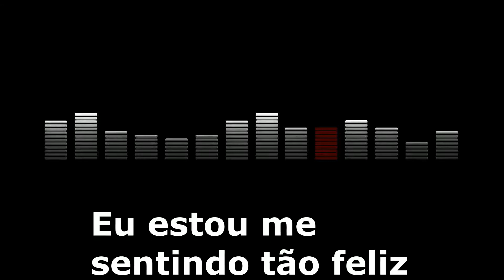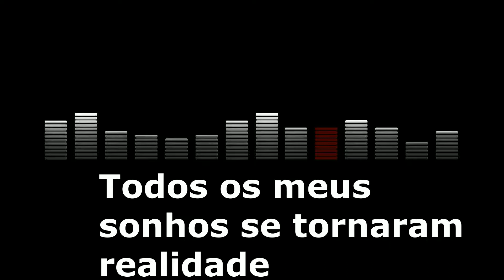Square Heads - Happy tradução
legenda